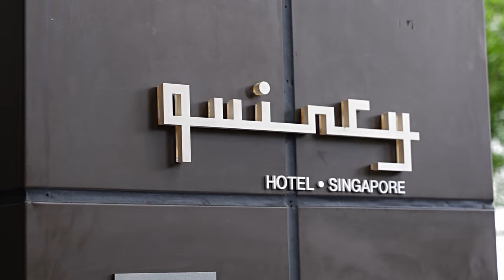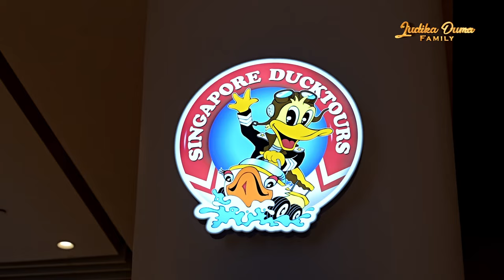NAIK TANK DI LAUT CUMA ADA DI SINGAPORE, DUCK TOUR SINGAPORE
Judika Duma Family adalah channel official youtube dari keluarga Judika dan Duma Riris.

Kalau opung bilang mana ada truk yg bisa jalan di air.
Nah kali ini kita akan bawa opung naik DUCK TOUR, kita buktikan ke opung.
Langsung tonton keseruan nya!